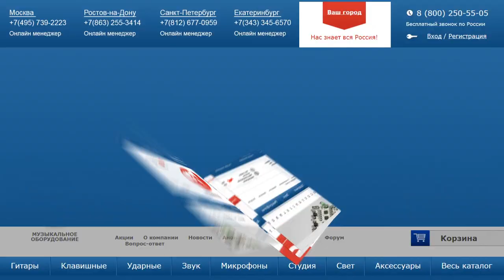ALVARO 27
Недорогая классическая гитара ALVARO 27 стоит каждого потраченного на неё рубля. Она звучит, конечно, более скромно, если сравнивать с инструментами более высокого класса, но этот звук нельзя назвать плохим. Отличный вариант для новичков или гитаристов-любителей. А в руках профессионала-виртуоза, гитара ALVARO 27 способна издавать завораживающие звуки, соединяющиеся в прекрасную мелодию. Доказательство тому – наш видео-обзор.

0:09 Краткий рассказ о характеристиках классической гитары ALVARO 27
0:29 Демонстрация звучания ALVARO 27 с подобранной парой микрофонов SE ELECTRONICS SE4 и USB интерфейсом APOGEE DUET 2
3:53 Звучание гитары в миксе